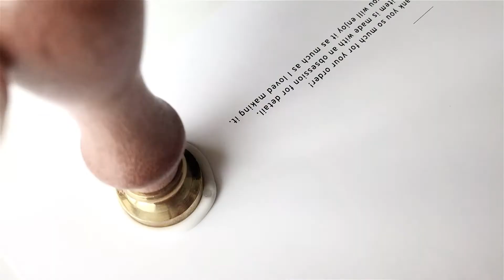The creative process